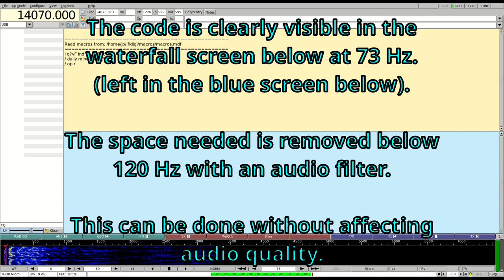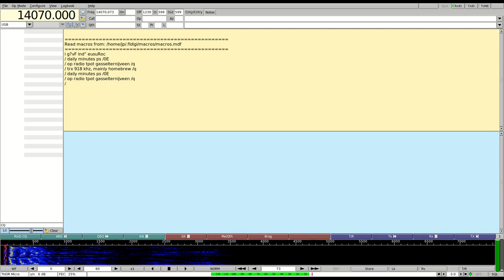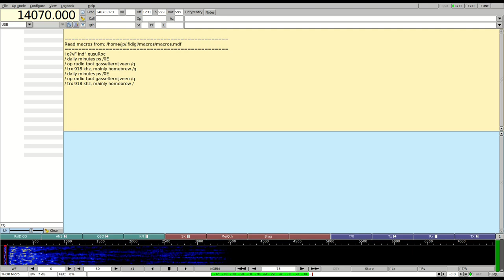Daily Minutes PS ep. 296, which has digital data (Broadcast in Dutch, explanation in English)